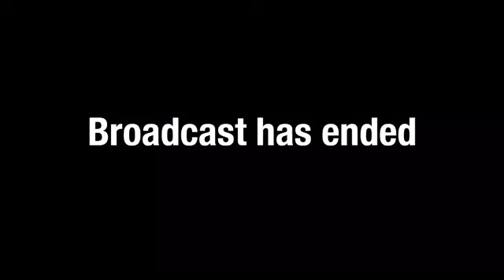WSS Announcements 4-25-2018